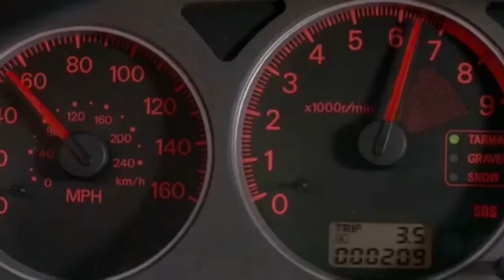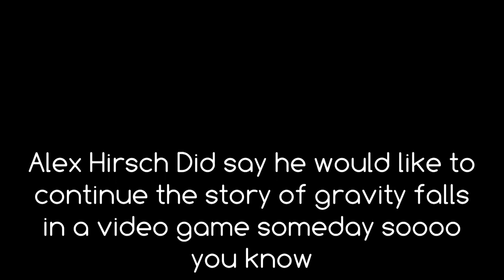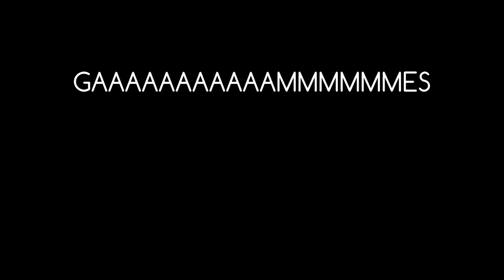Zgermanguy Reviews: Kingdom Hearts Retrospective #28 Terras Journey part 3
Cant make it more obvious than that